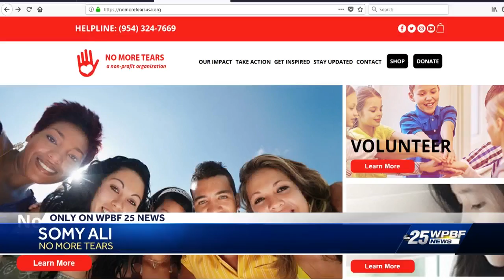Victim: 'I was forced into a Florida sex trafficking ring at age 4 by my father'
A former Orlando woman is getting help from No More Tears, a local charity for human trafficking victims, and speaking out about her ordeal to help others.